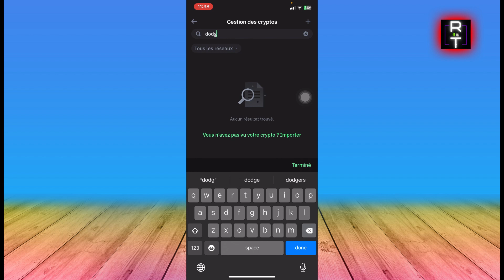Comment Ajouter Une Crypto Sur Trust Wallet (En 2025)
Dans cette vidéo, vous apprendrez exactement Comment Ajouter Une Crypto Sur Trust Wallet